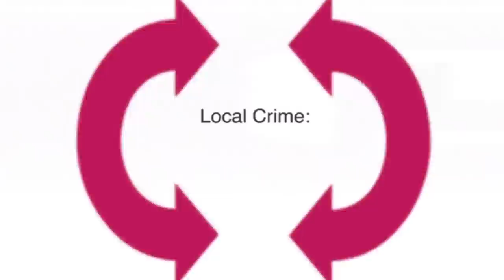Local Crime: Community Sentence (LCCS) Surrey & Sussex. Community sentencing works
LCCS is an interactive presentation about community sentencing delivered jointly by a magistrate and a probation officer. LCCS is aimed at schools, colleges, community groups and any organisations who want to find out more about the work of magistrates and probation officers. It is suitably for all ages. This video shows a presentation at Blatchington Mill school in Hove.